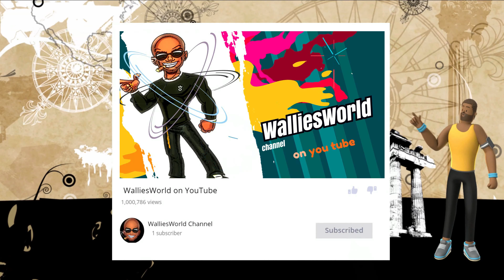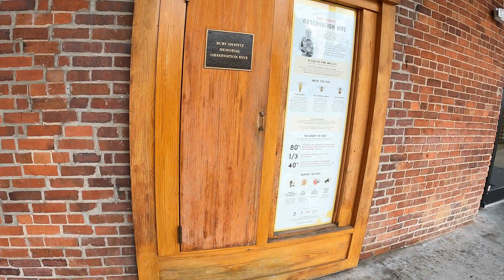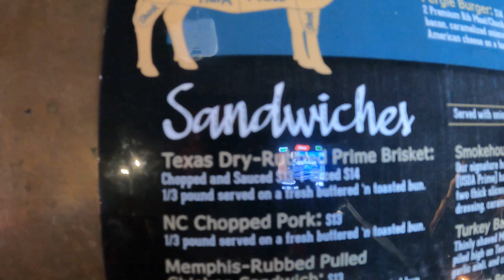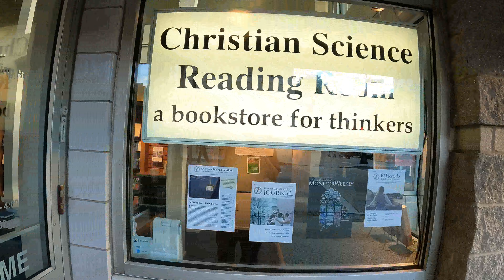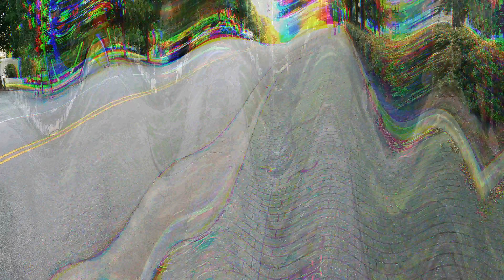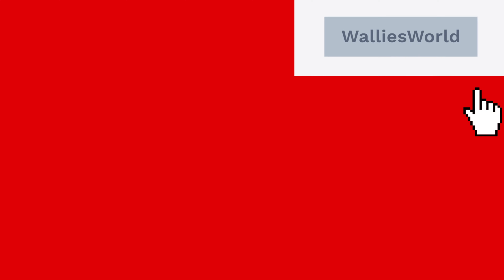Raleigh - Durham North Carolina - City Tour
Took a city tour of both Durham & Raleigh, NC.  There is a definite difference in these sister cities. Also, go out and support local black businesses in Durham & Raleigh, NC.  Once ranked as the #1 Best City for Jobs! The Raleigh airport, also known as Raleigh Durham International Airport (RDU).